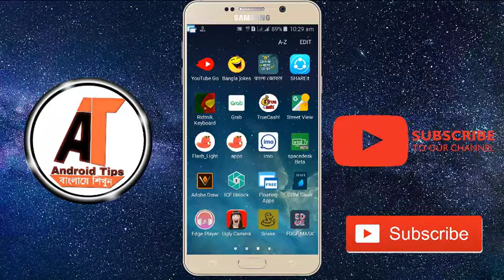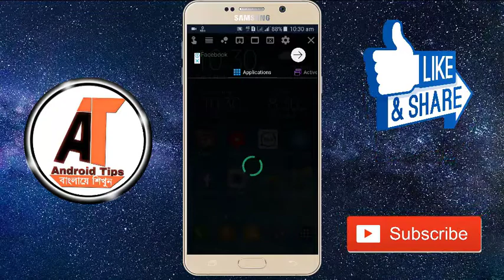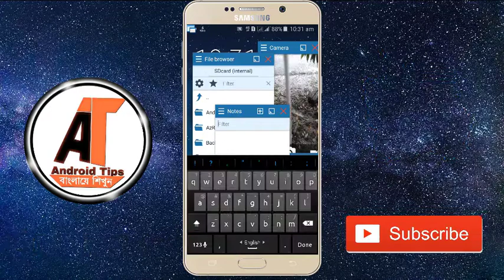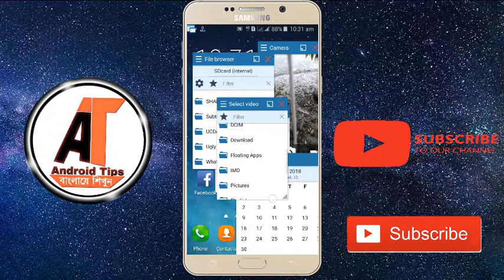কম্পিউটার এর মতন আপনার ফোনে এক সাথে অনেক গুলা কাজ করুন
‌যেকোনো প্রয়জনে আমাদের সাথে যোগাযোগ করুন ।